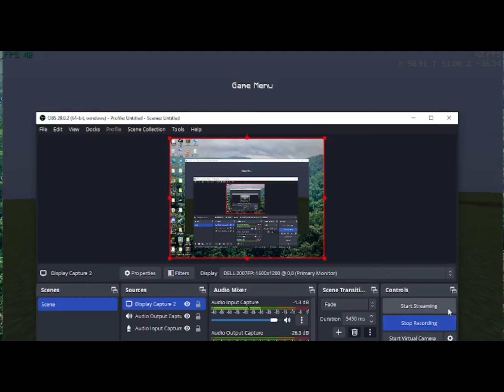How Did i Made The Best House in Minecraft Survival Ep 1